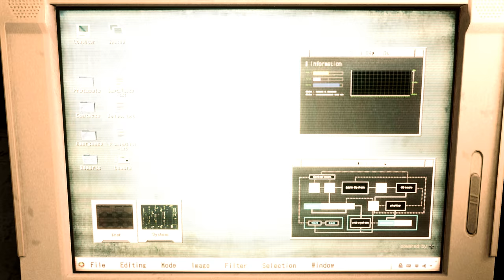Resident Evil 2 Remake mod Rachael Ooze Part 4